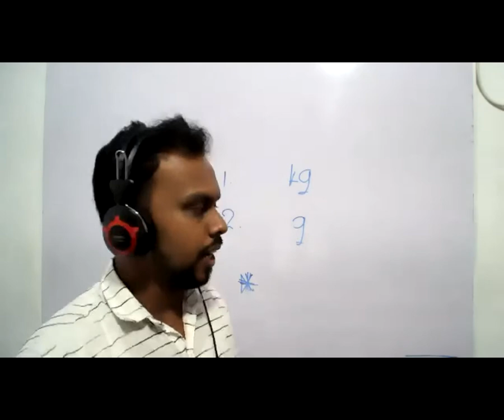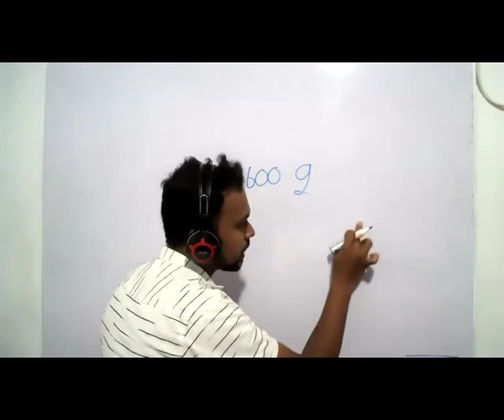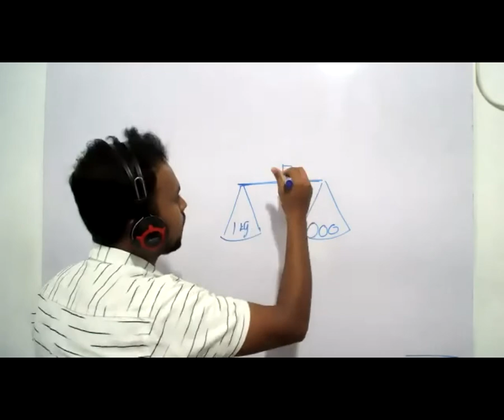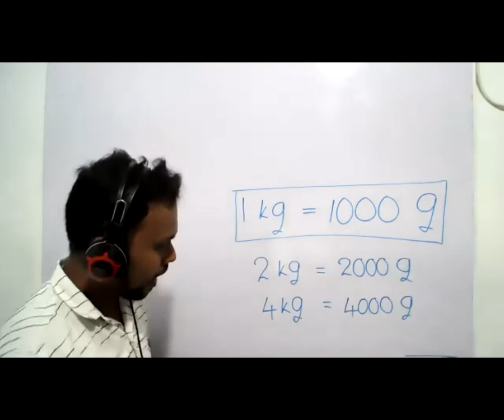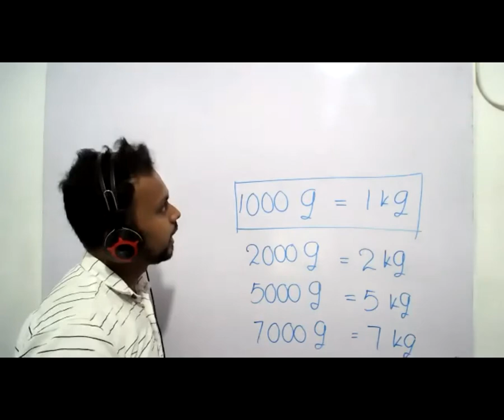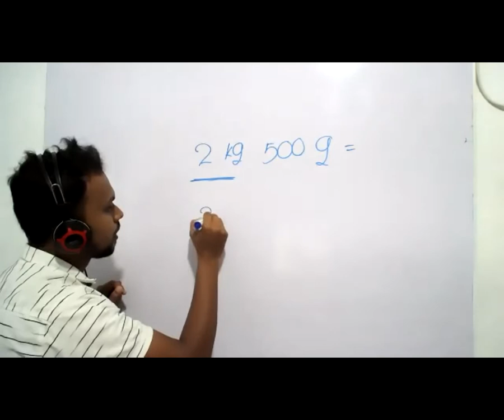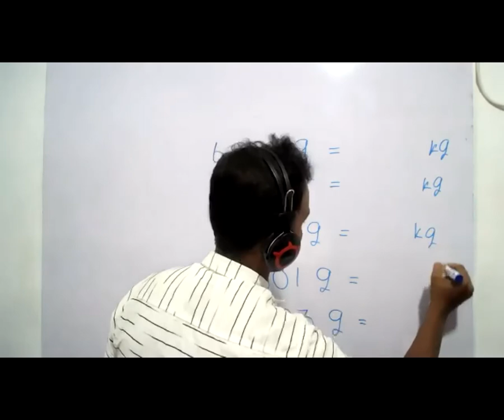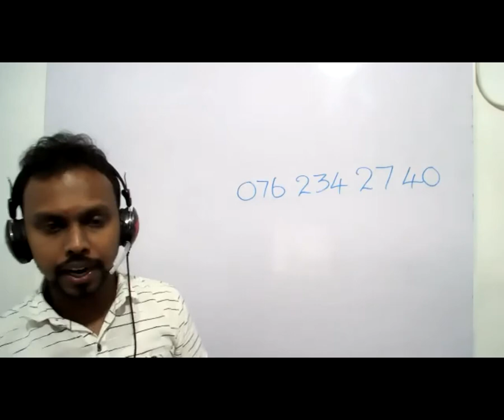Grade 06 maths - 2020.11.17 (part 2)